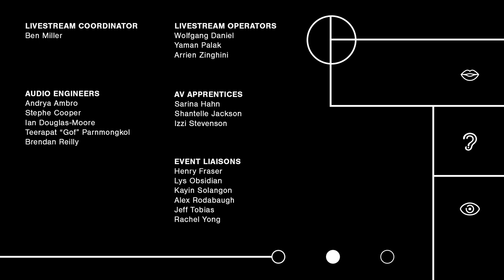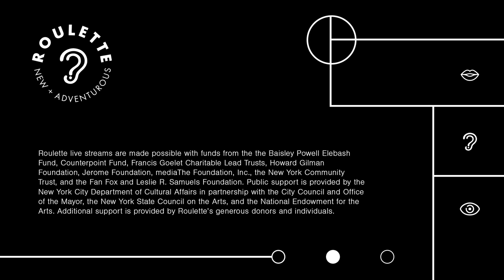10.23.21 | Robert Ashley: eL/Aficionado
This new production of eL/Aficionado by the late Robert Ashley (written in 1987 and last performed in 1995) is an opera scored for four voices and a pre-recorded electronic orchestra.

It is the story of a person on trial — on trial for her character and the quality of her answers, on trial for her skills of perception and her intelligence, on trial as a human being. The principal character (the Agent) is being cross-examined by two persons (Interrogators) under the direction of a third person (First Interrogator), who directs the narrative and comments on the Agent’s answers throughout the opera. The Agent is required to recount her actions and explain her behavior in carrying out certain assignments. She does not explain whom she works for, or even why she does what she does, but she is expected to respond without question to some deep obligation or contract with the past.

Although the opera’s mysterious mood owes much to John LeCarré’s world of espionage, it is not a spy story. The four scenes of the narrative are progressively concerned with events of an otherworldly nature while delving into the Agent’s different life stages, from the present time to her earliest memories. Throughout the First Interrogator’s remarks, there are passing references to analysis and to the world of dreams. eL/Aficionado is the trial of a mind or an imagination, of “every person” coming in contact with something foreign — the unknown.

Kayleigh Butcher will sing the lead role of the Agent. The other vocalists are Bonnie Lander, Paul Pinto, and Brian McCorkle. Music direction and sound design are by Tom Hamilton, and lighting and stage design are by David Moodey.